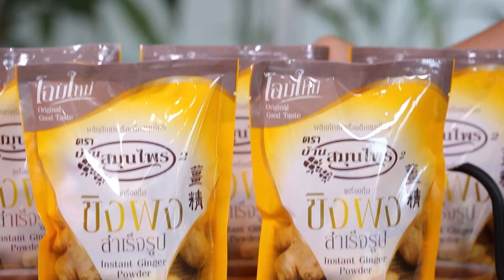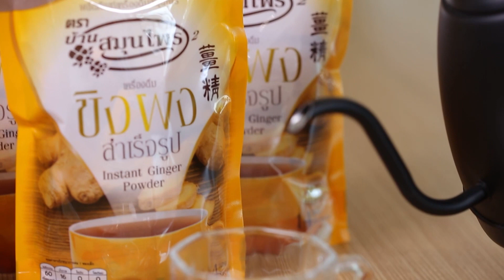อร่อยยกนิ้ว กับ ชาตรามือ l "ตำหนักก๋วยเตี๋ยวเรือ" l กินเที่ยวอะราวเดอะเวิลด์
อร่อยยกนิ้ว กับ ชาตรามือ พาไปอร่อยกันร้านก๋วยเตี๋ยวเรือสูตรเด็ดจากจังหวัดอยุธยา กับร้านตำหนักก๋วยเตี๋ยวเรือ บอกเลยว่าสายก๋วยเตี๋ยวเรือเลิฟเวอร์ห้ามพลาด และเมนูที่อร่อยจนต้องยกนิ้วให้เลยก็คือ

🍜 ก๋วยเตี๋ยวเรือ หมู/เนื้อ - ด้วยรสชาติของน้ำซุปที่มีความจัดจ้าน สไตล์ไทย ๆ จากเครื่องยาจีนมากกว่า 10 ชนิด เจอกับเส้น และเครื่องต่าง ๆ ที่ทางร้านคัดสรรมาแล้วอย่างดี ทำให้เมนูก๋วยเตี๋ยวของที่ร้านชามเดียวไม่เคยพออออ

🍲 ซุปเปอร์เล้ง - เมนูที่สายแซ่บ ปักหมุดว่าต้องมาโดนให้ได้ ด้วยความแซ่บจ้ดจ้านทำให้เป็นอีก 1 เมนูที่ห้ามพลาดเลยละครับ

🥗 ยำเกี้ยวกุ้งทอด - ตัวเกี๊ยวอวบ ๆ ที่ราดมาด้วยน้ำยำแบบแห้ง ขลุกขลิก บอกเลยว่าเครื่องแน่นล้นชามมมม

ที่สำคัญต้องปิดท้ายมื้อนี้ด้วย 🍵 ชาเขียวกรีนที เป็นเมนูชาเขียว ที่มีกลิ่มหอม อร่อย ดื่มแล้วสดชื่น ชาเขียวกรีนที มีทั้ง แบบกระป๋องชนิดถุงซองเยื่อ 𝟱𝟬 ซอง ชนิดถุง 𝟮𝟬𝟬 กรัม และชนิดกระป๋องกลม 𝟮𝟮𝟬 กรัม เหมาะสำหรับชงเครื่องดื่มชาเขียวกรีนทีแบบใส หรือชงเมนูชากับผลไม้ต่าง ๆ ก็ให้รสชาติที่เข้มข้น เข้ากับน้ำผลไม้ได้เป็นอย่างดี
หาซื้อได้ที่ หน้าร้านชาตรามือกว่า 𝟭𝟳𝟬 สาขาทั่วประเทศไทย 𝗦𝗵𝗼𝗽𝗲𝗲 / 𝗟𝗮𝘇𝗮𝗱𝗮 𝘀𝗲𝗮𝗿𝗰𝗵 ชาตรามือ สอบถามรายละเอียดเพิ่มเติมได้ที่ 𝗟𝗜𝗡𝗘@ : @Chatramue

ตำหนักก๋วยเตี๋ยวเรือ
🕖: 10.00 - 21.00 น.